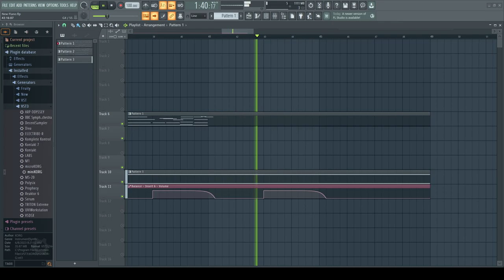Flash Stallone - Piano in Progress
I got inspired by radiohead Pyramid Song and the really nice chord progression it has. Well trying to learn it on piano I just started writing my own piece.

This will be an evolving piece for sure, right now I don't know where to go next...

Enjoy or don't, but have a good day!